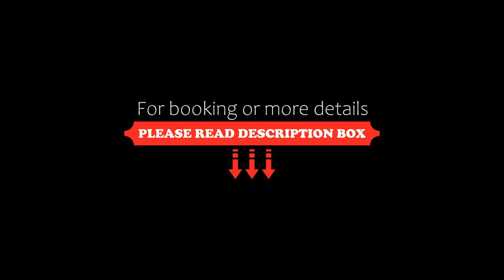Citymax Sharjah, Sharjah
About Property:
Citymax Hotel Sharjah is located among the bustling street of sharjah where guest can experience a wealth of art galleries, museums and the aquarium. Al Majaz waterfront, City Centre, Mega Mall & Lulu Mall are all walk able distance and property is 10 minutes drive from the Al khan beach.
The property offers contemporary 239 rooms. This modern 3 star hotel offers each room with air-conditioned, flat-screen TV, work desk, fridge and ...
Property Type: Hotel
Address: Al Wahda Street, 25243 Sharjah, United Arab Emirates
Searching For
1. Citymax Sharjah - Sharjah
2. Citymax Sharjah - Sharjah Address
3. Citymax Sharjah - Sharjah Rooms
4. Citymax Sharjah - Sharjah Amenities
5. Citymax Sharjah - Sharjah Offers and Deals
Audio Credit:
Track Title: Reasons To Hope
Artist: Reed Mathis